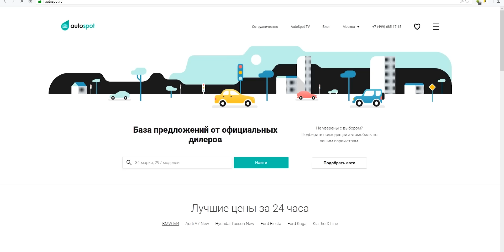Я купил Renault Duster за 500К, новый проект.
Подбор новых автомобилей от официальных дилеров Autospot.ru